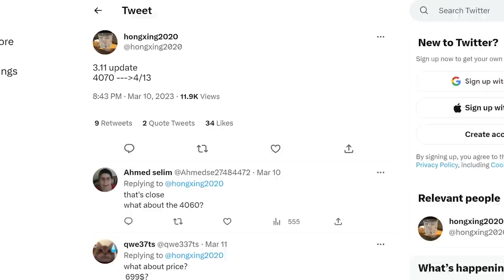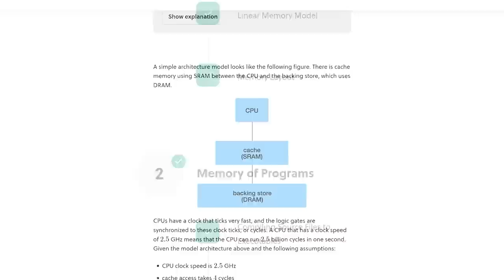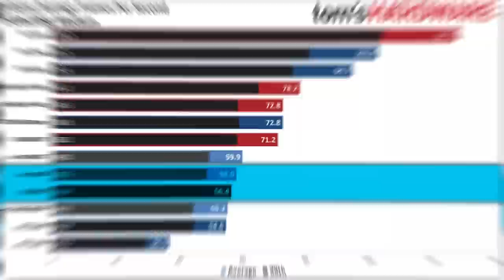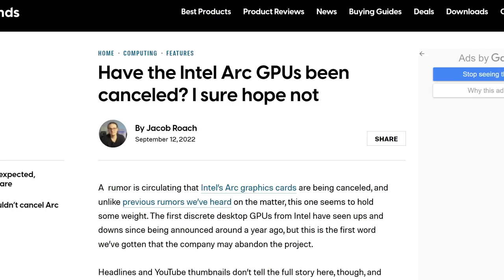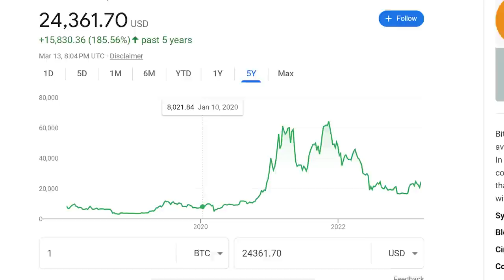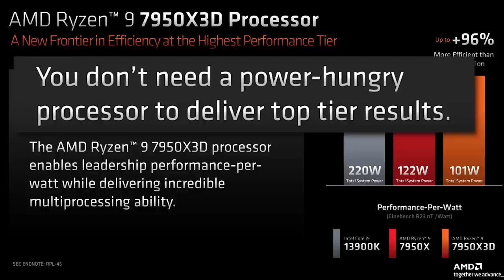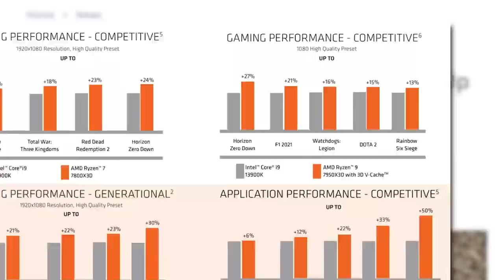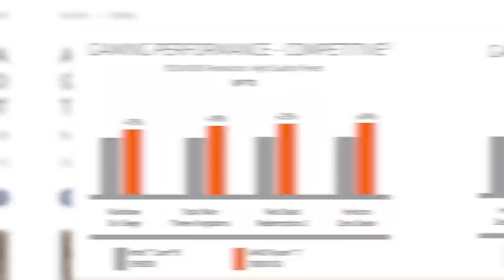7800X3D is Officially the ULTIMATE GAMING CPU!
AMD's Ryzen 7800X3D gets first official gaming benchmarks, AMD trashes Intel, this GPU gets a huge revamp, Intel cards are getting even cheaper and here's the release date of Nvidia's next GPU!

TIMESTAMPS
0:00 Intro
0:17 Release Date For Nvidia's Next GPU
1:59 Intel GPUs Are Getting Cheaper
3:26 AMD GPU Gets Revamp
4:34 AMD Trashes Intel
5:34 Official 7800X3D Gaming Benchmarks